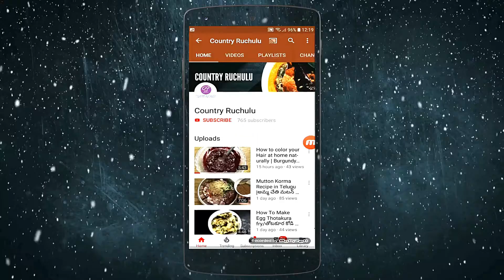Egg Omelette..!!!Basic Egg Omelette Recipe in Telugu for beginners..!!!Country Ruchulu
Egg Omelette..!!||Basic Egg Omelette Recipe in Telugu for

Egg Omelette is a tasty and quick omelette made using eggs and few other ingredients

Ingrediants & METHOD
1.In a bowl add

Ginger - Garlic Paste - 1/2 teaspoon
Chopped onion
Chopped green chilies - 2 ,MIx it well
2.To this add eggs - 2
Mix it and beat egg as well
3.Heat oil - 2 tablespoon in a pan ,Add Cumin seeds & fry it
and then add beaten egg to it
4.Cook for 2-3 minutes under Low flame then flip omelette and cook for 2-3 minutes on other side
5.Our Spicy & tasty omelette is ready to serve

egg omlet     omlet recipes    egg omelette recipe   tasty omelette   masala omlette   onion

omelette egg recipes   latest telugu recipes  omlet in telugu     recipe  tasty  healthy

food  kitchen  prepare  make how to make tasty omlet    omellet in telugu   omlet telugu    telugu  Country Ruchulu kitchen egg telugu recipes